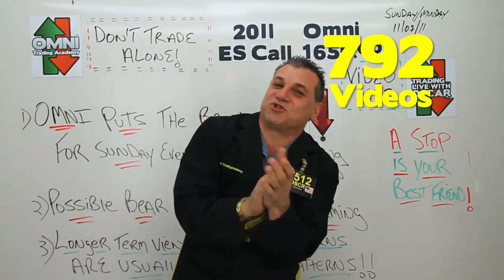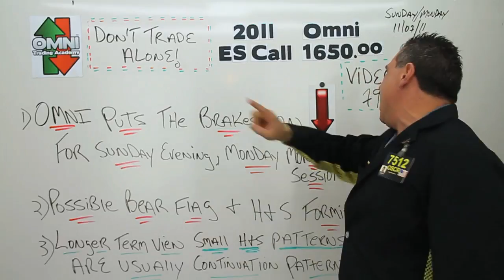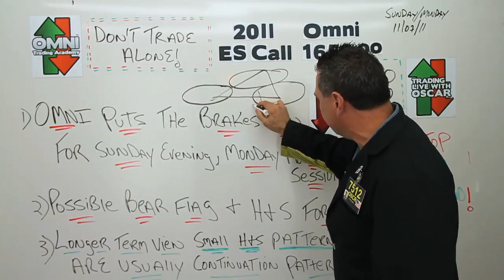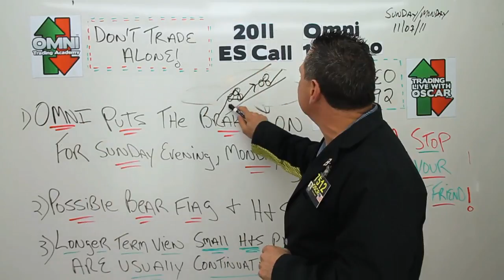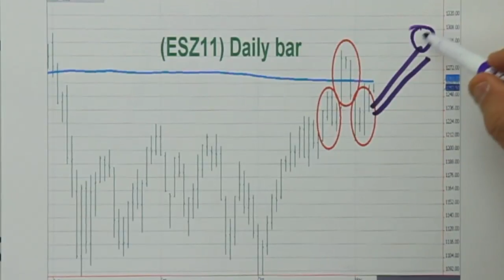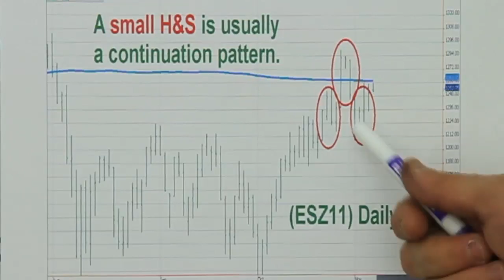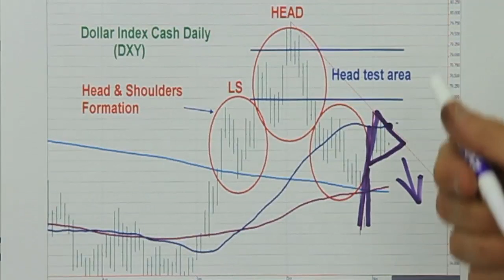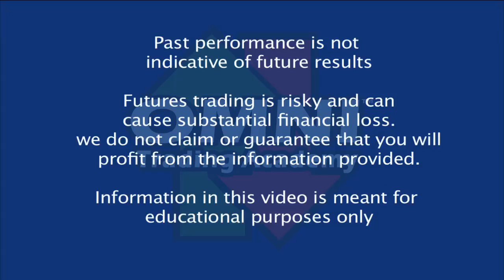#792 11/07/11 Oscar Says "OMNI puts the Brakes on the S&P Short Term"